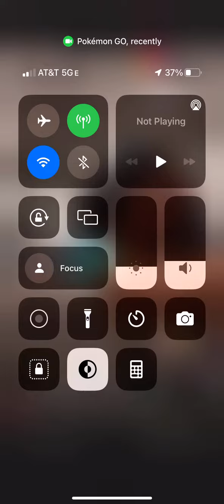Xodailyn ig live